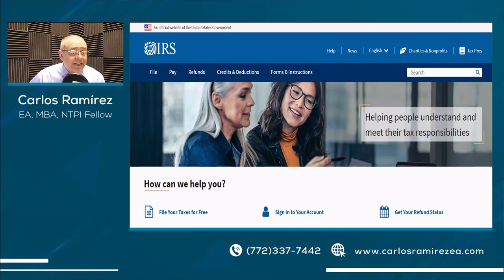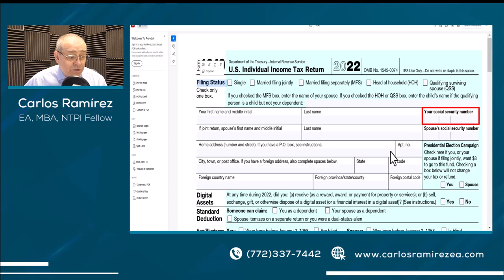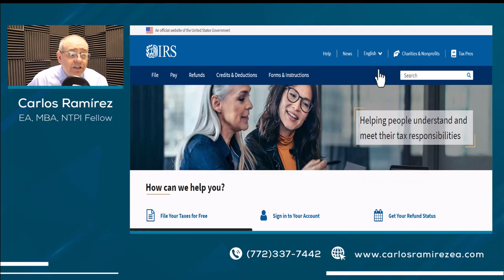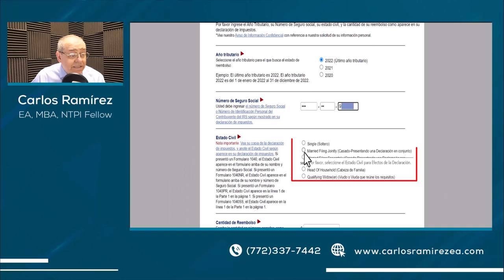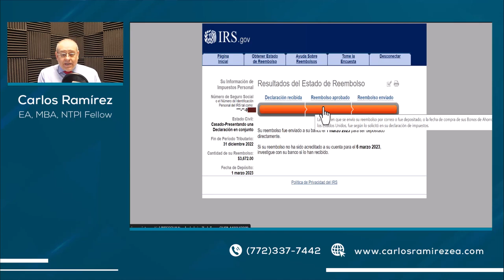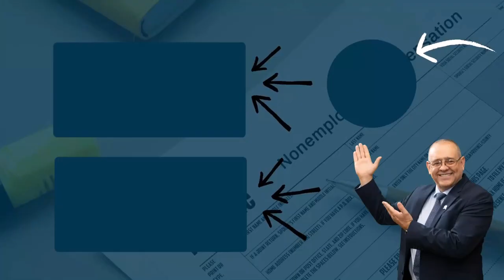😱 ¿CUÁNDO LLEGA MI REEMBOLSO? 💲💲💲WHERE IS MY REFUND? 🕐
📌 ¿No sabes dónde puedes encontrar tu reembolso? Aquí te explicamos cómo hacerlo desde la página

MI PÁGINA OFICIAL - CARLOS RAMIREZ EN FACEBOOK
SÍGAME EN FACEBOOK Y ENTÉRESE DE TODO